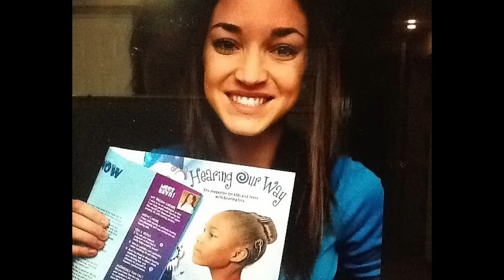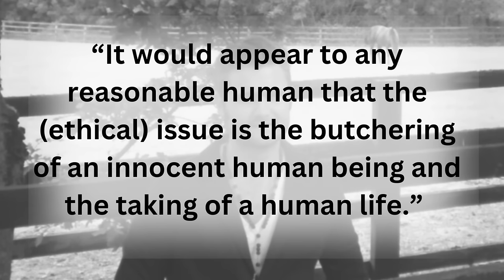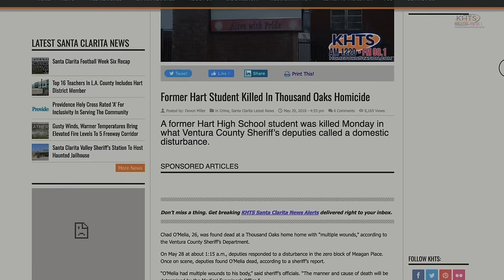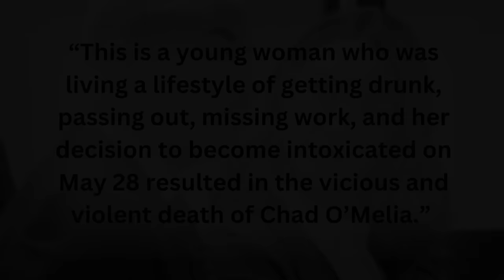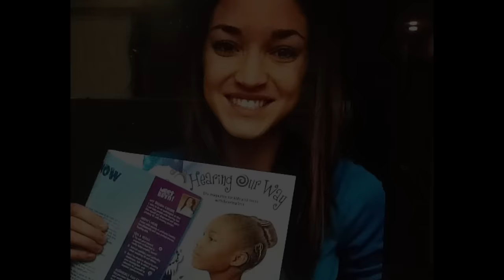"Drugs Made me do it": She Blamed POT for the SAVAGE Attack on her Date: THE KILLING OF CHAD O'MELIA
On the evening of May 27th, 2018, Chad O'Melia was enjoying a chill evening of watching TV and hanging out with his new girl, Bryn Spejcher. The two decided to smoke some marijuana together, however, just minutes after smoking, Bryn began brutally stabbing Chad over 100 times, before turning the knife on herself. What could have possibly caused such a random, savage attack?!

What are your thoughts on Chad's case? Let's discuss in the comments.